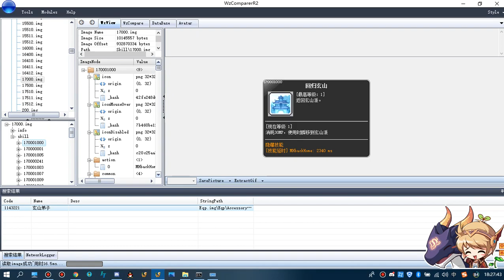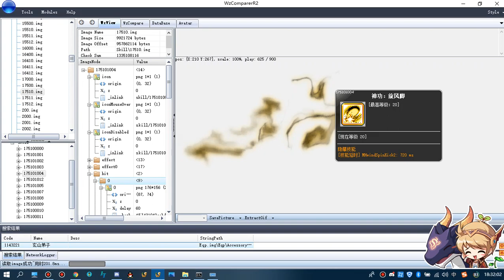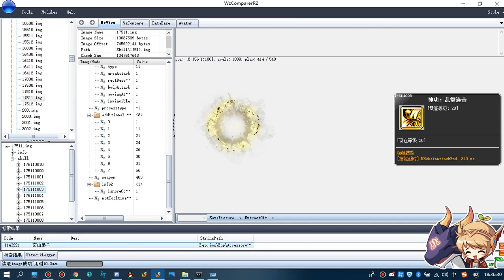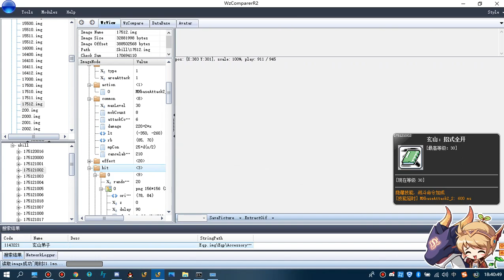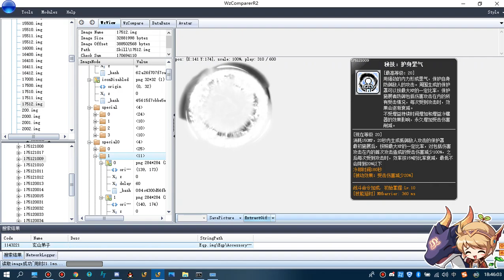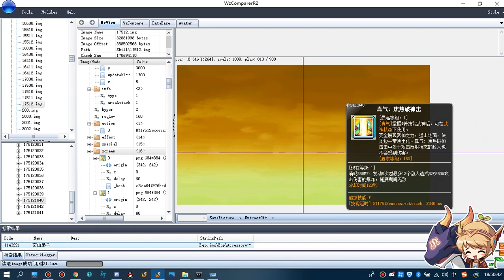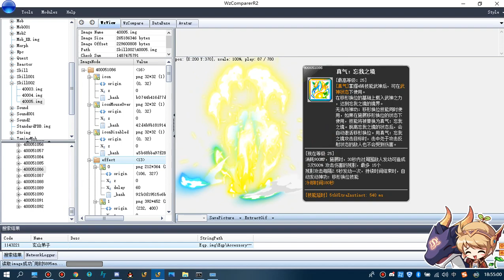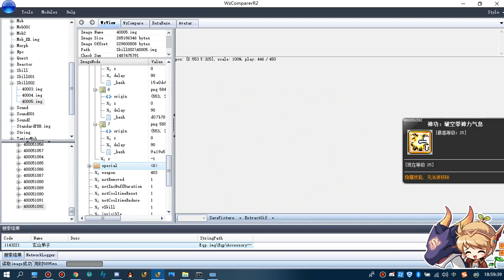[CMST]Mo Xuan skills preview